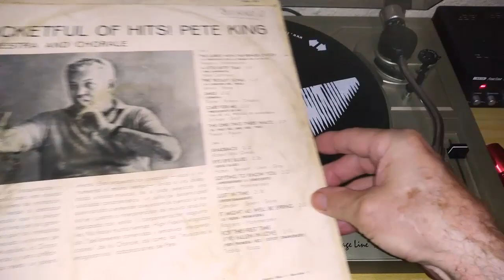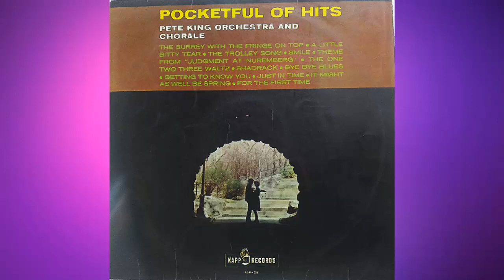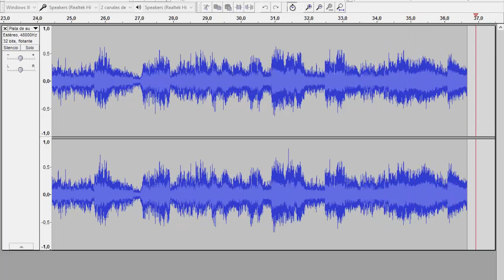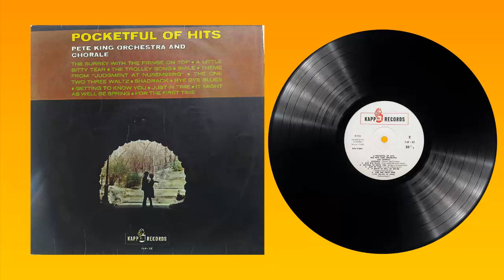Pete King - It Might As Well Be Spring (1964)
La Orquesta de Pete King , y coros cantan: "Bien podria ser Primavera"
It Might As Well Be Spring ( Rodgers - Hammerstein)
Del disco de vinilo titulado: "Bolsillo lleno de Exitos"
La edicion original es del sello Kapp Records , pero en la edicion española lo lanzó Discos Vergara (Barcelona) en 1964
Al final del video 2 pantallas de enlace conectan con otras 2 canciones del mismo disco
The Pete King Orchestra, and choirs sing: "It Might As Well Be Spring"
From the vinyl record titled: "Pocketful of Hits¡ Pete King"
The original edition is from the Kapp Records label, but in the Spanish edition it was released by Discos Vergara (Barcelona) in 1964
At the end of the video 2 link screens connect with 2 other songs from the same album